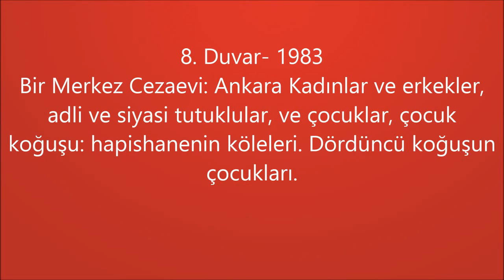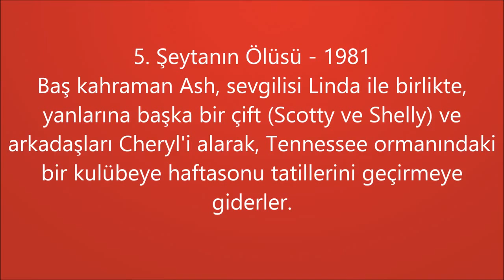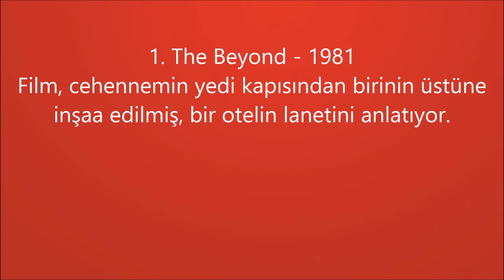Dünyada Yasaklanmış En Korkunç10 Film